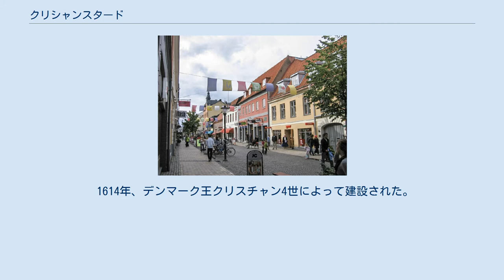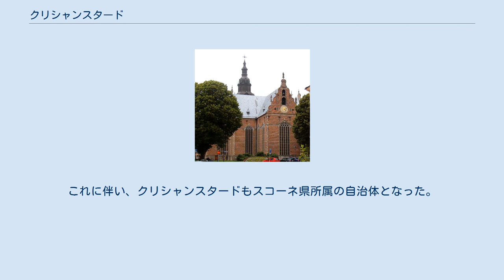クリシャンスタード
クリシャンスタード（スウェーデン語: Kristianstadクリヒャンスタ）はスウェーデンの都市。
スコーネ県クリシャンスタード市の中心地。
クリスチャンスタードとも表記されることがある。
中心部の人口は約3万1千人（2000年）。
 バルト海沿岸の港湾都市。
食品工業が発展しており、農産物の集散地としての役割を果たしている。
近隣の都市としては、約85キロ南西にスウェーデン第3の都市マルメがある。
海抜はわずか2.4メートル程度。
 1614年、デンマーク王クリスチャン4世によって建設された。
街の名称も彼にちなんだものである。
北方戦争（デンマーク・スウェーデン間の戦争）の結果、1658年にロスキレ条約が成立し、スコーネ地方がデンマーク領からスウェーデン領へ移動した。
この際に、クリシャンスタードもスウェーデン領となった。
19世紀末、鉄道が敷設されたことにともない、工業化も進んだ。
 行政の面では、1719年に成立したクリシャンスタード県の県庁所在地であった。
クリシャンスタード県は1996年末まで存続し、その後、隣県のマルメヒュース県と合併して現在のスコーネ県が成立した。
これに伴い、クリシャンスタードもスコーネ県所属の自治体となった。
ちなみにスコーネ県の県庁所在地は、旧マルメヒュース県県庁所在地のマルメとなった。